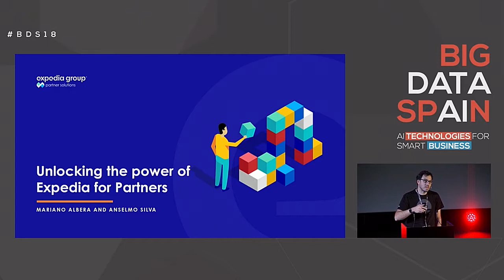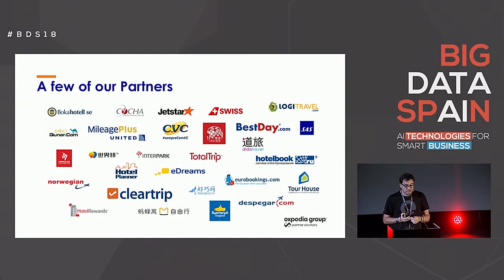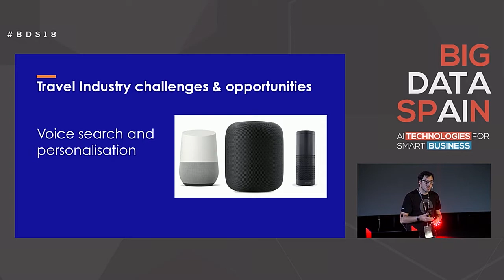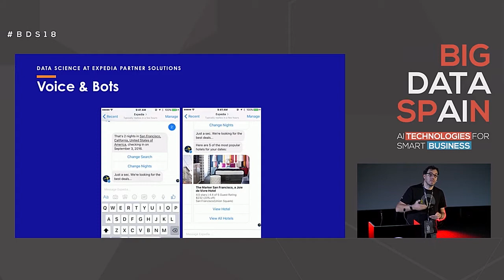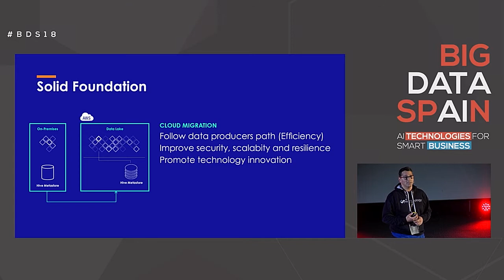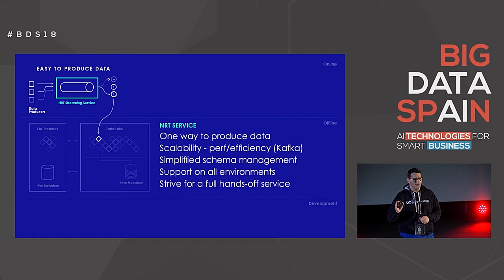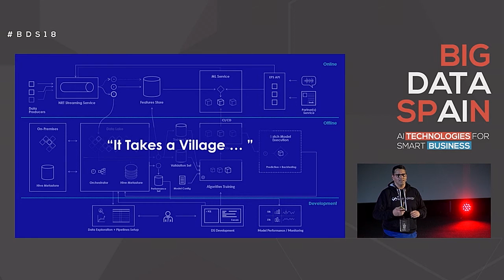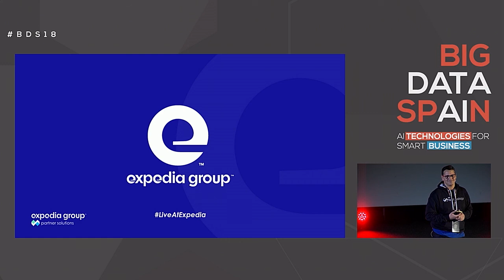Unlocking the power of Expedia for Partners by Mariano Albera